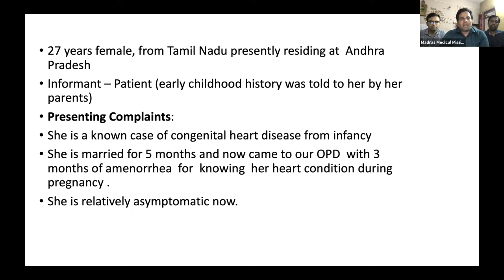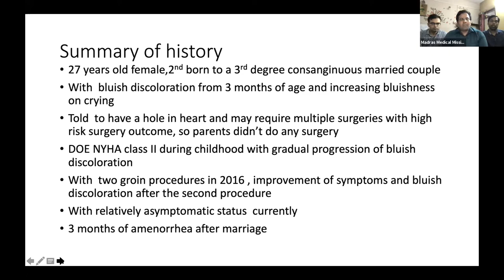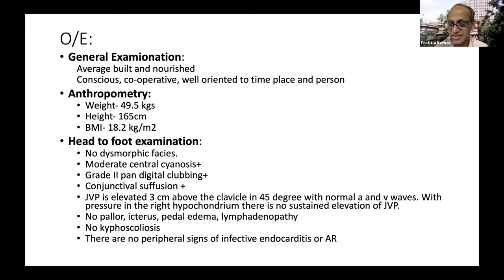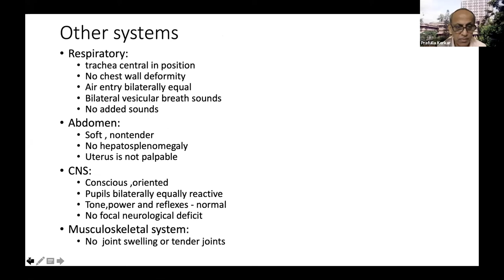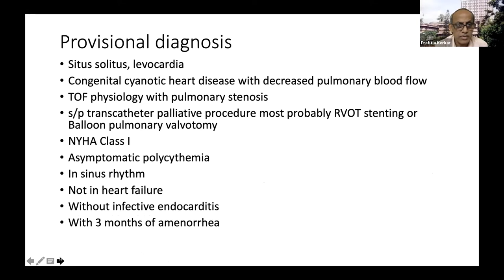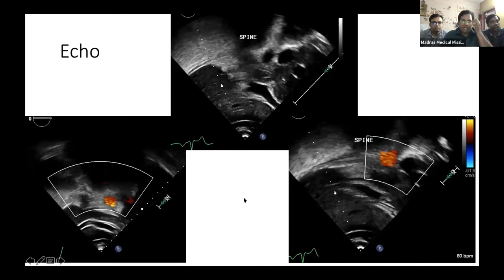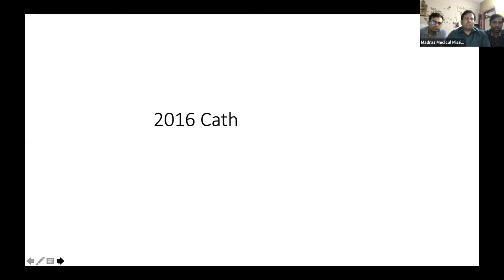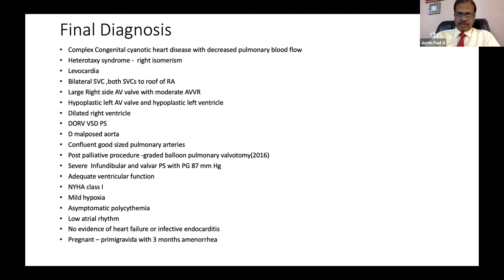A CASE PRESENTATION COMPETITION FOR DM/ DNB CARDIOLOGY STUDENTS - Madras Medical Mission, Chennai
DAY 1
Madras Medical Mission, Chennai
31 July 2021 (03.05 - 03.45 PM)